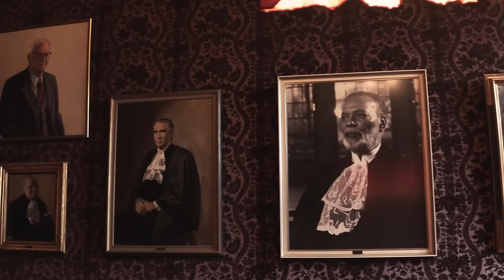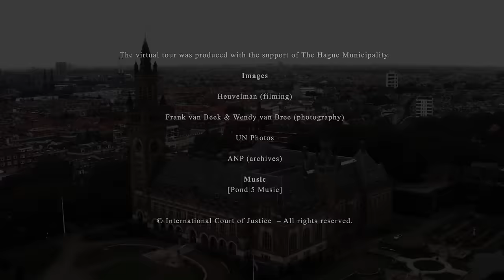Virtual visit of the International Court of Justice (ICJ)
This virtual tour of the International Court of Justice (ICJ) leads the viewers through the rooms of the Peace Palace used by the judges in carrying out their judicial functions.

FAQ
What is the International Court of Justice?
The Court is the principal judicial organ of the United Nations. It was established by the United Nations Charter, which was signed in 1945 in San Francisco (United States), and began work in 1946 in the Peace Palace, The Hague (Netherlands).

The Court, which is composed of 15 judges, has a twofold role: first, to settle, in accordance with international law, legal disputes between States submitted to it by them and, second, to give advisory opinions on legal matters referred to it by duly authorized United Nations organs and specialized agencies.

The Court’s official languages are English and French.

Who may submit cases to the Court?
Only States are eligible to appear before the Court in contentious cases.

The Court has no jurisdiction to deal with applications from individuals, non-governmental organizations, corporations or any other private entity. It cannot provide them with legal advice or help them in their dealings with national authorities.

However, a State may take up the case of one of its nationals and invoke against another State the wrongs which its national claims to have suffered at the hands of the latter; the dispute then becomes one between States.

What differentiates the International Court of Justice from the International Criminal Court and the ad hoc international criminal tribunals?
The International Court of Justice has no jurisdiction to try individuals accused of war crimes or crimes against humanity. As it is not a criminal court, it does not have a prosecutor able to initiate proceedings.

This task is the preserve of national courts, the ad hoc criminal tribunals established by the United Nations (such as the International Residual Mechanism for Criminal Tribunals (IRMCT), mandated to take over residual functions from the International Criminal Tribunal for the former Yugoslavia (ICTY) and from the International Criminal Tribunal for Rwanda (ICTR)) or in co-operation with it (such as the Special Court for Sierra Leone and the Special Tribunal for Lebanon), and also of the International Criminal Court, set up under the Rome Statute.